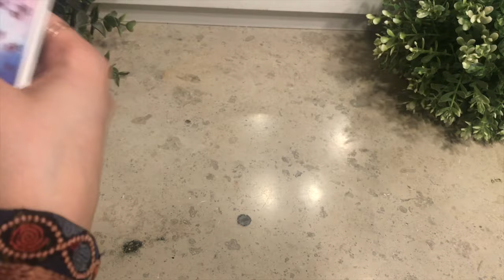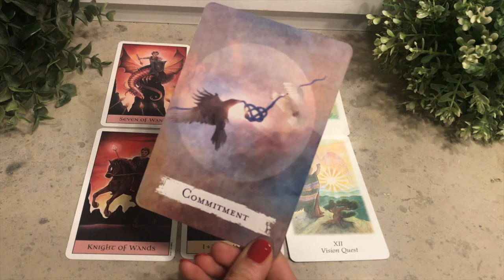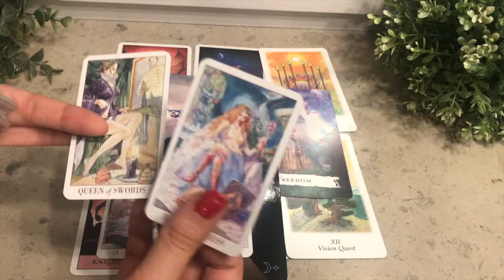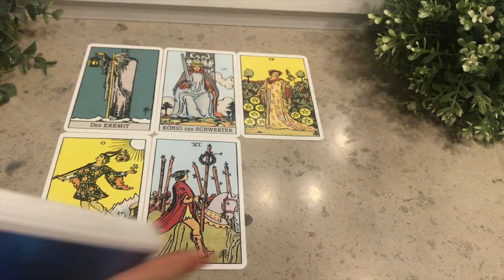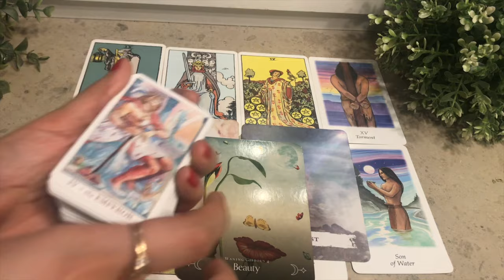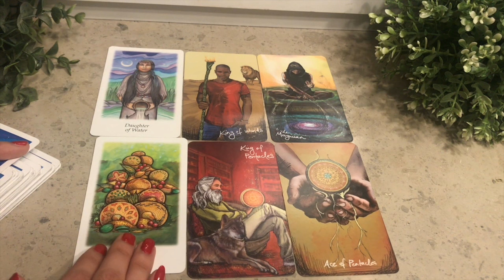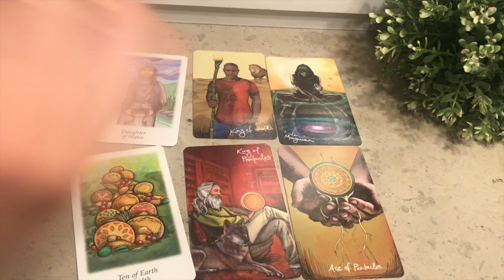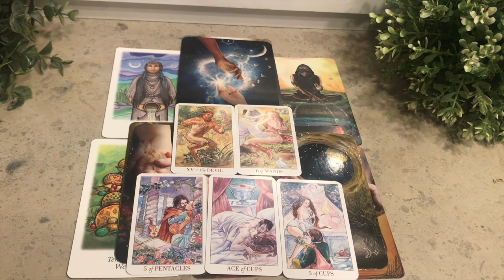🔮FUTURE SPOUSE/FUTURE PARTNER🔮ALL ABOUT YOUR HONEYMOON!💍🥂✈️+JUICY DETAILS!🔥 Where/What/How?❤️